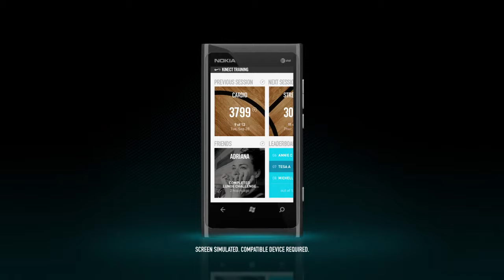Nike Kinect Training Official E3 Trailer